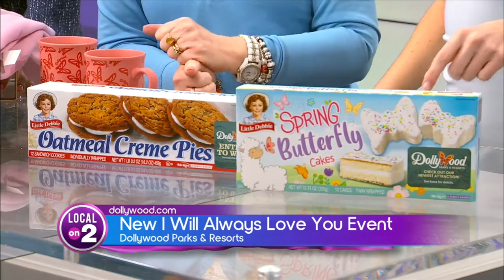Dollywood celebrates 'I Will Always Love You' 50th anniversary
Dollywood Parks & Resort is celebrating the 50th anniversary of Dolly Parton's song she wrote, 'I Will Always Love You.'